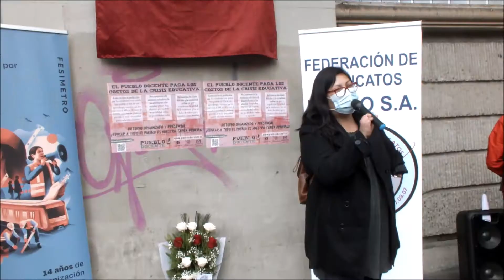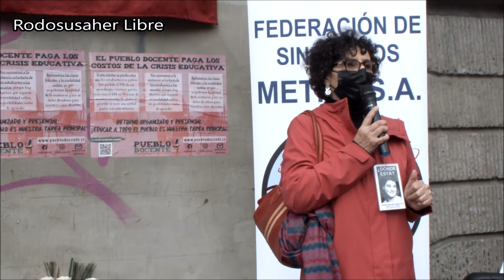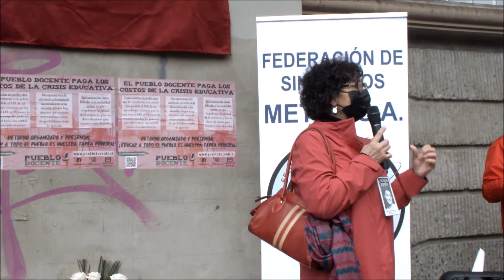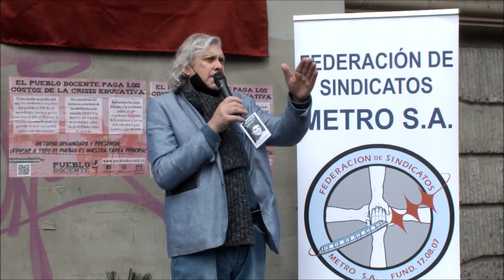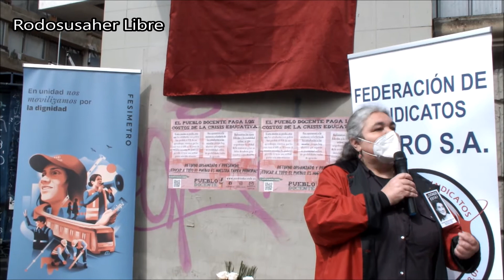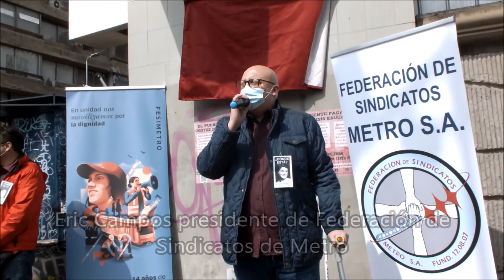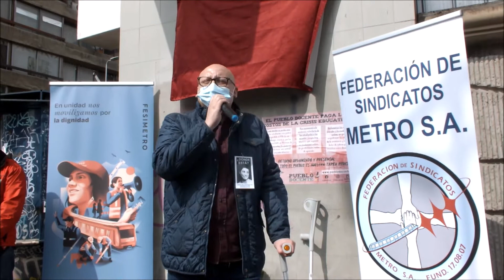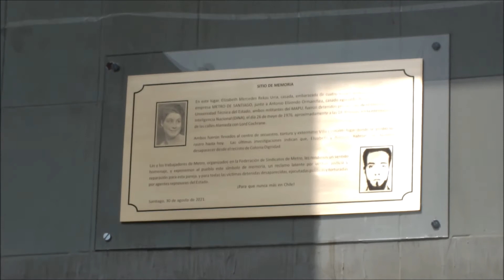Inauguración placa Elizabeth Rekas Trabajadora de METRO Detenida Desaparecida y Antonio Elizondo.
30 de Agosto 2021 Elizabeth Rekas presente ahora y siempre. No olvidamos No perdonamos✊💪🌻 💐 Dirigentes(as) de la Federación de Sindicatos de Metro la Municipalidad de Santiago , del Museo de la Memoria y los Derechos Humanos y la fundación Londres 38, espacio de memorias, además de trabajadores y trabajadoras del Metro se dieron cita con la Memoria  para recordar a nuestra compañera Elizabeth Rekas y su marido Antonio Elizondo, ambos detenidos y desaparecidos en la esquina de Lord Cochrane con la Alameda en 1976, luego de una jornada de labores en el Metro, a manos de los aparatos represivos de la dictadura cívico militar encabezada por Augusto Pinochet.
La ceremonia culminó con la inauguración de una placa conmemorativa en su memoria.
Para que nunca más repitamos está triste historia que enluta hasta hoy a Chile, sigamos construyendo memoria para construir nuestro futuro.

ELIZABETH MERCEDES REKAS URRA

Nombre : ELIZABETH MERCEDES REKAS URRA
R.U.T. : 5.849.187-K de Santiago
F.Nacim. : 28 03 49, 27 años al momento de su detención
Domicilio : Diagonal Los Presidentes Nº143 B, Dpto. 2, Ñuñoa, Santiago
E.Civil : Casada Actividad : Asistente Social del Metro
C.Repres. : Militante del Movimiento de Acción Popular Unitaria MAPU
F.Detenc. : 26 de mayo de 1976

Nombre : ANTONIO ELIZONDO ORMAECHEA
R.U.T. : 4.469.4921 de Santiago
F.Nacim. : 21 05 47, 29 años al momento de su detención
E.Civil : Casado
Actividad : Egresado de Ingeniería de la Universidad Técnica del Estado

Antonio Elizondo Ormaechea, casado, egresado de Ingeniería de la Universidad Técnica del Estado y Elizabeth Mercedes Rekas Urra, casada, embarazada, asistente social, ambos militantes del MAPU, fueron detenidos por agentes de la Dirección de Inteligencia Nacional DINA el día 26 de mayo de 1976, aproximadamente a las 18:30 horas, en la intersección de las calles Alameda con Lord Cochrane.
Ambos fueron detenidos en la vía pública, a bordo de una citroneta propiedad de la Empresa Constructora Raúl Varela S.A., donde Antonio se desempeñaba como ingeniero en ejecución, a cargo de la mantención de la maquinaria y equipos, desde el 29 de enero de 1975.
Dos días antes de la detención del matrimonio Elizondo Rekas, es decir, el día 24 de mayo de 1976, alrededor de las 15:00 horas, fue detenido Andrés Constantino Rekas Urra, hermano de Elizabeth, quien fue aprehendido por agentes de la DINA en la vía pública, en la esquina de las calles Alameda con Amunátegui, en los momentos en que éste descendía de un bus de la locomoción colectiva, luego de haber sido sometido a un notorio seguimiento. Sus captores lo introdujeron por la fuerza en un automóvil marca FIAT, modelo 125, de color gris, en el que lo trasladaron hasta el recinto de tortura y detención clandestino de la DINA, conocido como Villa Grimaldi. En ese lugar, fue interrogado acerca de las actividades de su hermana, de su cuñado y de un amigo y compañero de partido de éstos, señalándolo como un joven rubio que iba con frecuencia a la casa y cuya descripción correspondía a Juan Maino Canales (también detenido desaparecido). Concluido el interrogatorio, Andrés fue llevado por sus captores hasta el lugar donde trabajaba su hermana, con el objeto de que éste la reconociera. Para ello utilizaron el mismo vehículo en que detuvieron a Andrés Constantino. Una vez en el centro de la ciudad, le quitaron a éste la venda y estacionaron el vehículo en la calle Lord Cochrane, frente al trabajo de Elizabeth. Aproximadamente a las 18:30 horas, llegó hasta el lugar Antonio Elizondo, conduciendo la citroneta en que posteriormente fuera detenido junto a su esposa. Precisamente, recogió a ésta y abandonaron el lugar, siendo seguidos por el automóvil en que se trasladaban los agentes; pero varias cuadras más allá, perdieron de vista al vehículo en que se movilizaban Antonio y Elizabeth, razón por la cual los agentes y Andrés Constantino, regresaron nuevamente hasta Villa Grimaldi. Sin embargo, estando este último en ese recinto, el día 26, alrededor de las 19:00 horas, pudo distinguir el ruido característico del motor de la citroneta que utilizaba Antonio debido que al detenerse, seguía emitiendo un ruido la correa del ventilador, asimismo escuchó las voces de éste y de su hermana. Ese mismo día Andrés fue puesto en libertad por sus captores. Desde esa fecha se ha perdido todo rastro de Antonio, Elizabeth y de Juan Bosco Maino Canales, quien fuera detenido horas más tarde del mismo día 26 de mayo de 1976.